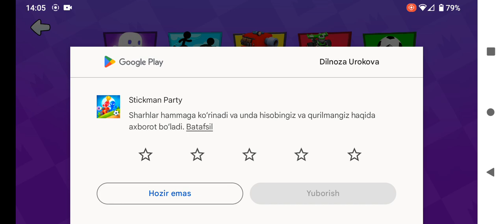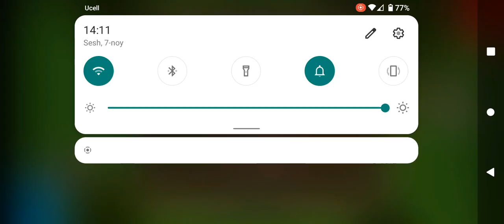Stiman Party yoʻqsa addushi like.👍😁🎮🎮